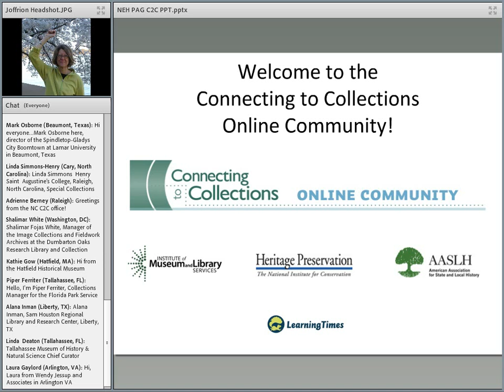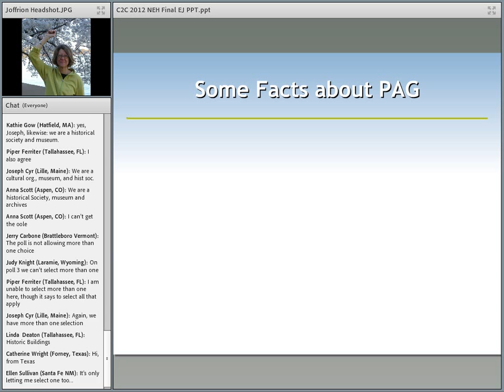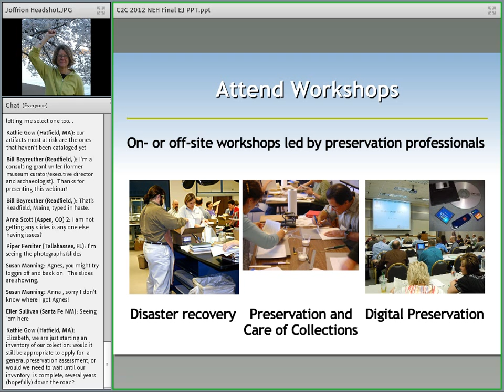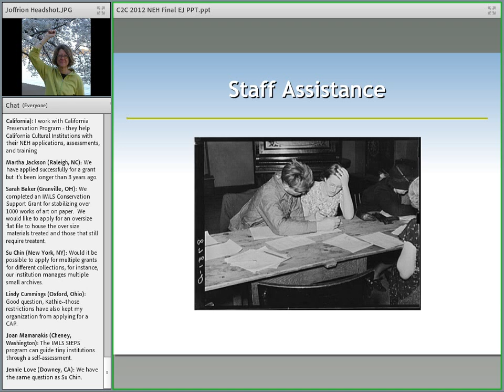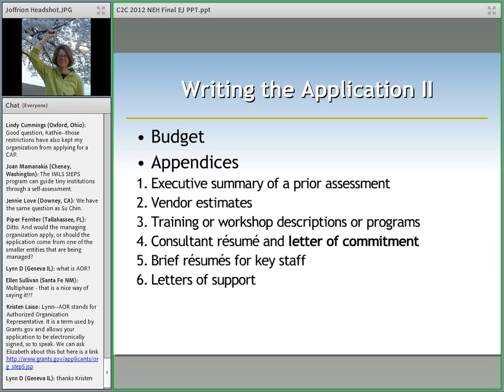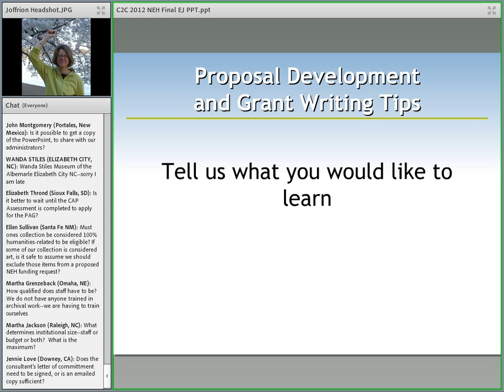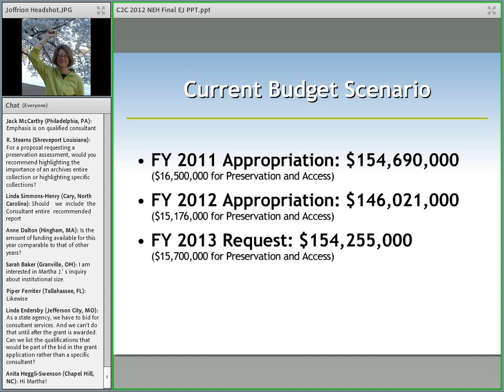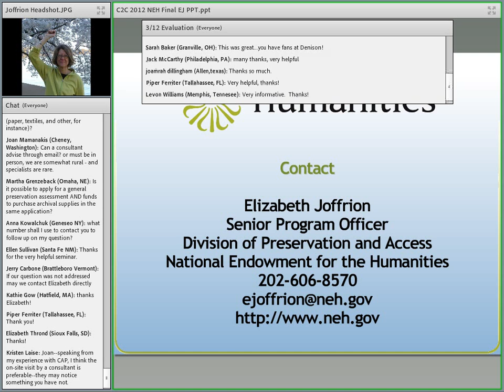C2CC Applying to NEH’s Preservation Assistance Grants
Recorded: Monday, March 12, 2012

The National Endowment for the Humanities (NEH) Preservation Assistance Grants help small and mid-sized institutions—such as libraries, museums, historical societies, archival repositories, cultural organizations, town and county records offices, and colleges and universities—improve their ability to preserve and care for their significant humanities collections. These may include special collections of books and journals, archives and manuscripts, prints and photographs, moving images, sound recordings, architectural and cartographic records, decorative and fine art objects, textiles, archaeological and ethnographic artifacts, furniture, historical objects, and digital materials.